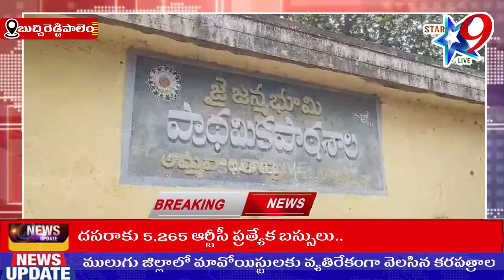STAR9 LIVE- అమ్మవారి తోపు ప్రాథమిక పాఠశాల వద్ద విద్యుత్ షాక్ తో వ్యక్తి మృతి...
అమ్మవారి తోపు ప్రాథమిక పాఠశాల వద్ద విద్యుత్ షాక్ తో వ్యక్తి మృతి...